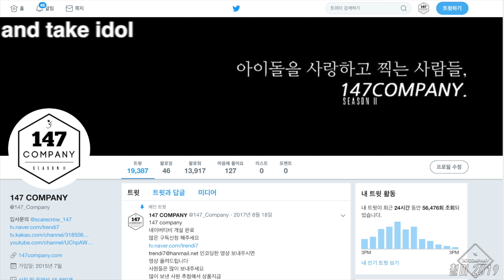cix full 씨아이엑스 전체 190816 4k BY 147Company 뮤뱅출퇴근길 직캠 fancam